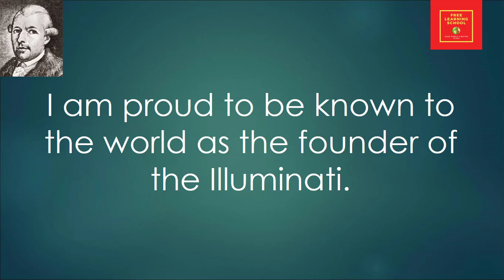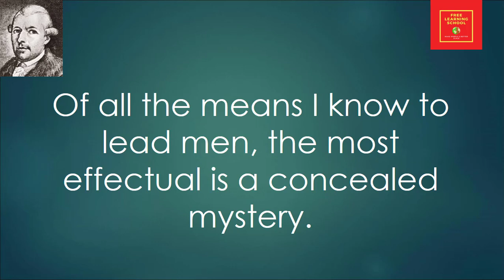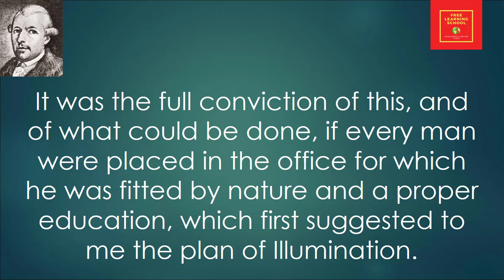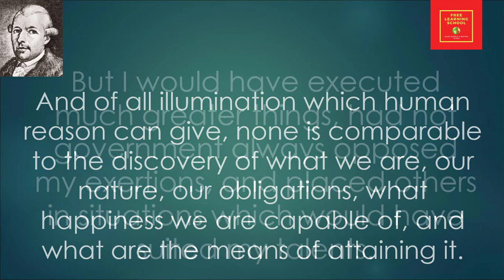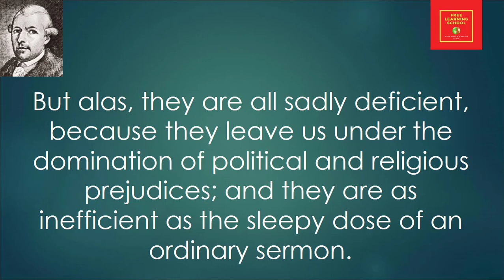Famous Quotes by Adam Weishaupt || the founder of the Order of the Illuminati || a secret society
Johann Adam Weishaupt (6 February 1748 – 18 November 1830) was a German philosopher, professor, and founder of the Order of the Illuminati, a secret society.

Born: Bavaria, Holy Roman Empire
Died: Saxe-Coburg-Gotha, German Confederation
Books: De Lapsu Academiarum Commentatio Politica, Die Leuchte des Diogenes, Apologie der Illuminaten, Schilderung der Illuminaten